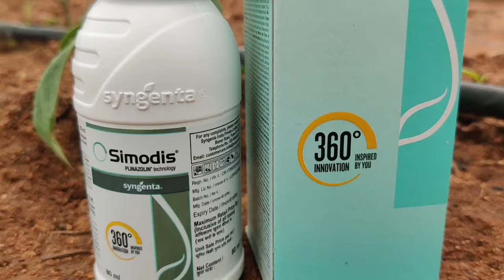Simodis గురించిన పూర్తి సమాచారం తెలుగులోLatest Technology Insecticide SIMODIS# Syngenta Simodis#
An innovative technology developed by Syngenta was introduced as Plinazolin. Using PLINAZOLIN technology, SIMODIS is a first-generation insecticide. A new pesticide introduced by Syngenta company SIMDIS is able to control a wide range of pests in various crops. This Simodis insecticide uses ISOCYCLOSERAM, a world class chemical. Simodis controls Jassids, Thrips, and Bollworms (Spodoptera, Helicoverpa)in Cotton, Mites, Thrips and Bollworms in Chilli crop, Fruit and Shoot borer, Thrips, Jassids in Brinjal crops, Leaf feeder & Diamondback moth in Cabbage and Cauliflower crops, Leaf feeder, Maruca, Gram pod borer, Spotted pod borer, leaf miner, semi loopers, Girdle beetles, stem fly in Red gram, Ground nut, Soybean crops.
Syngenta company వారి సిమోడిస్. వ్యవసాయం చేసే చాలా మంది రైతులు ఎంతో కాలం నుండి ఎదురు చూస్తున్న అత్యాధునిక సాంకేతిక పరిజ్ఞానంతో
తయారు చేయబడిన పురుగు మందు సిమొడిస్.
దీనిని PLINAZOLIN (ప్లినజోలిన్) అనే అత్యాధునిక సాంకేతిక పరిజ్ఞానంతో
రూపొందించడం వల్ల ఎక్కువ కాలం చీడ పురుగుల నుండి పంటలకు రక్షణ కల్పిస్తుంది.

ISOCYCLOSERAM technical#
Syngenta Simodis#
Syngenta Simodis insecticide#
Syngenta Simodis Pesticide#
New insecticide from Syngenta company#
Noval pesticide Simodis#
World class pesticide Simodis#
First PLINAZOLIN technology pesticide#
First PLINAZOLIN technology pesticide SIMODIS#
PLINAZOLIN technology used pesticide SIMODIS#
PLINAZOLIN technology pesticide used pesticides#
ISOCYCLOSERAM contain pesticide#
ISOCYCLOSERAM used pesticide#
ISOCYCLOSERAM contain pesticide Simodis#
Simodis made with ISOCYCLOSERAM#
New pesticide for Cotton crop pest#
Simodis for Cotton pest control#
New pesticide for Chilli crop pest#
Simodis for Chilli pest control#
New pesticide for Brinjal crop pest#
Simodis for Brinjal pest control#
#New pesticide for Red gram crop pest#
Simodis for Red gram pest control#
New pesticide for Ground nut crop pest#
Simodis for Ground nut pest control#
New pesticide for Soyabean crop pest#
Simodis for Soyabean pest control#
Simodis for Spodoptera control#
Simodis for Helicoverpa control#
Simodis for Thrips control#
Simodis for Jassids control#
Simodis for Bollworms control#
Simodis for Mites control#
Simodis for Shoot and fruit borer control#
Simodis for Leaf feeders control#
Simodis for Diamondback moth control#
Simodis for Red spider mites control#
Simodis for Yellow spider mites#
Simodis for Fruit borers control#
Simodis for Gram pod borer control#
Simodis for spotted pod borer control#
Simodis for Leaf miner control#
Simodis for Leaf worm control#
Simodis for Semi lopper control#
Simodis for girdle beetle control#
Simodis for stem fly control#
Robust protection pesticide Simodis#
Group 30 insecticide#
Excellent crop protection pesticide Simodis#
Highly efficiency pesticide#
Highly efficacious pesticide for vegetable crops#
Novel mode action pesticide#